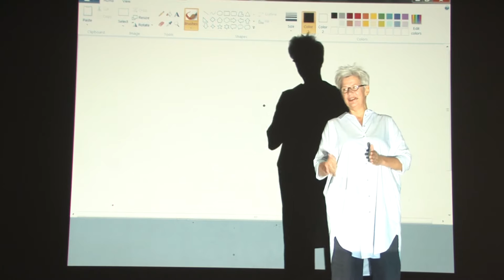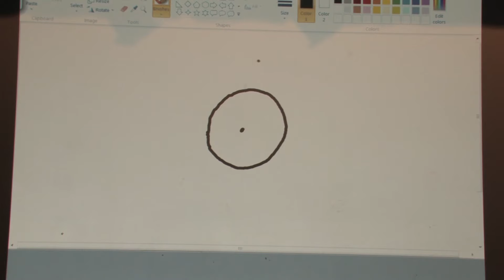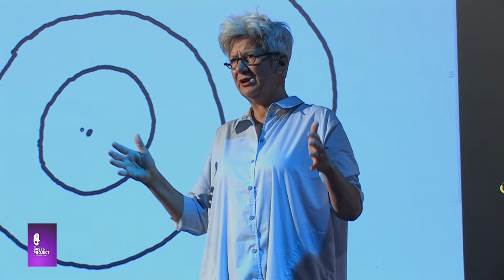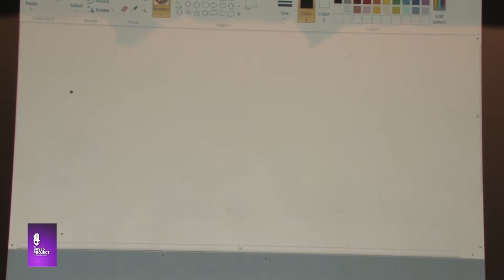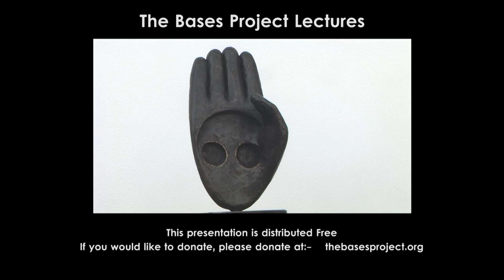The Bases Lectures Mirjam Janse 'Dare to Fly'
'Dare to Fly', a lecture by Mirjam Janse on Reconnecting to our Ability to Heal Ourselves and the World. Given at The International Bases Conference and Film Festival, 2th August  2015 at St John's Theatre on the Hill, Marlborough, Wiltshire, UK. Thanks to The Bases Team!